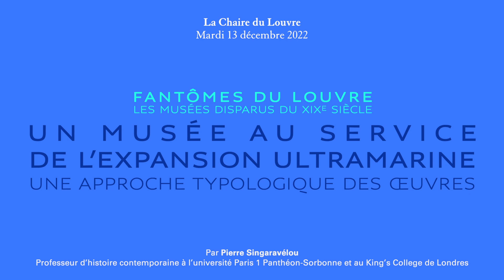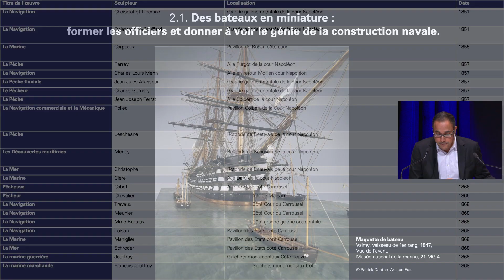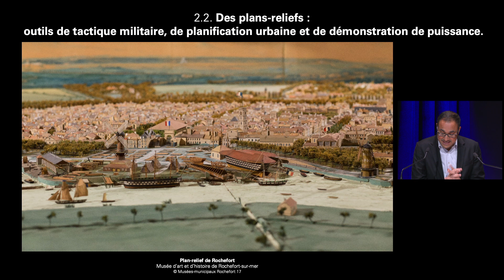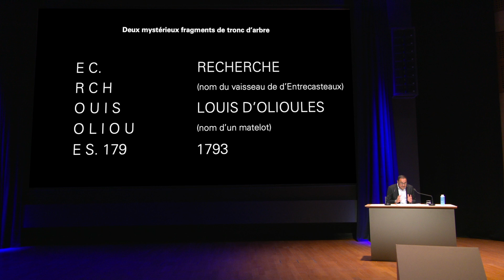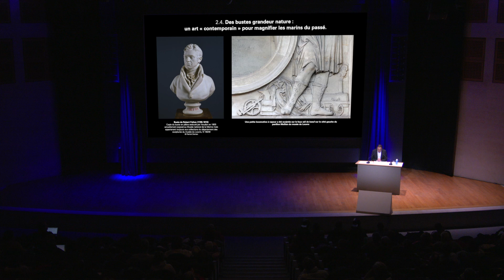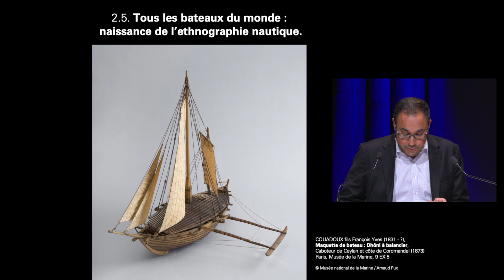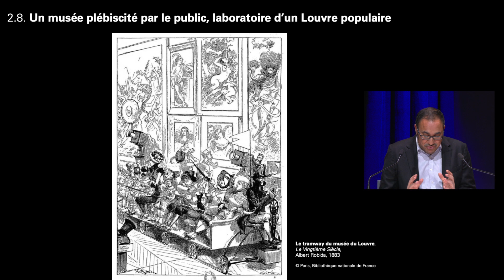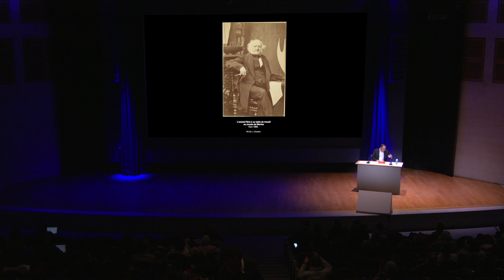Chaire du Louvre 2022 - Un musée au service de l’expansion ultramarine 2/5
Chaire du Louvre 2022 : « Fantômes du Louvre. Les musées disparus du 19e siècle » par Pierre Singaravélou professeur d’histoire contemporaine à l’université Paris 1 Panthéon-Sorbonne et au King’s College de Londres.

Un musée au service de l’expansion ultramarine : une approche typologique des œuvres
(Auditorium du Louvre), le 13/12/2022 à 19h

Le visiteur arrivant par la Seine et passant sous les guichets du pavillon Lesdiguières est accueilli par deux sculptures monumentales de François Jouffroy célébrant la « marine guerrière » et la « marine marchande ». C’est dire le lien étroit qui unit le Musée aux mondes ultramarins et à la navigation. Retraçant cette histoire depuis la création de la « salle de Marine » en 1752 jusqu’à la fermeture du musée de marine du Louvre pendant la Seconde guerre mondiale, cette conférence étudiera ce musée pédagogique et de propagande très populaire, à travers ses différentes catégories d’objets (maquettes de bateau, outils de navigation et plans-relief notamment) qui attestent de l’association du Louvre aux explorations scientifiques et aux conquêtes territoriales des mondes lointains.

*Avec le soutien de Henri Schiller, mécène du musée du Louvre et fondateur du cycle de conférences de la Chaire du Louvre